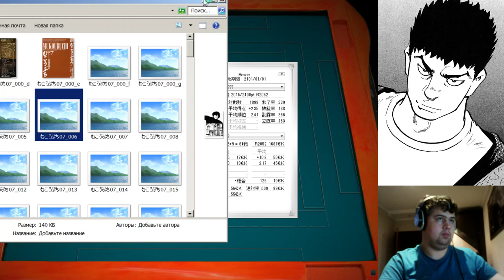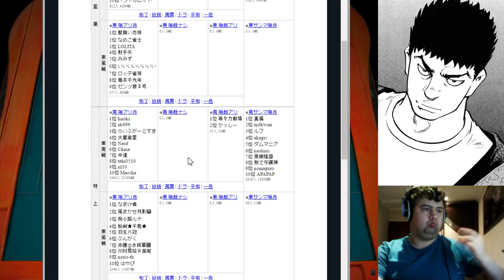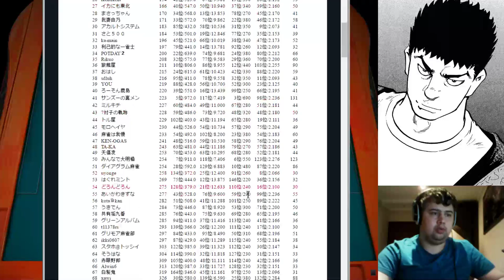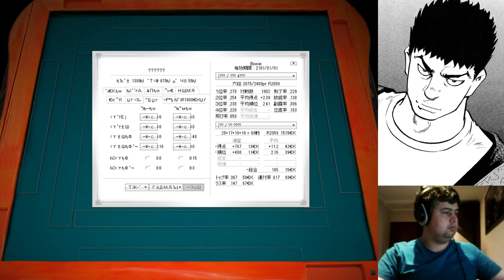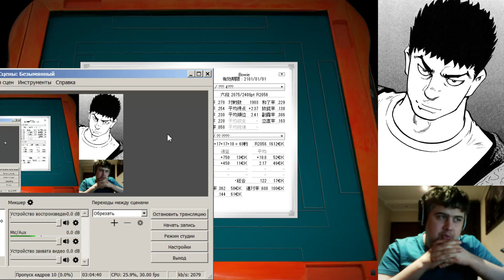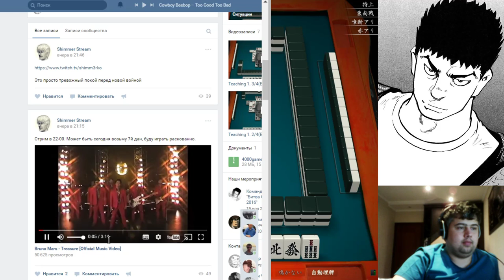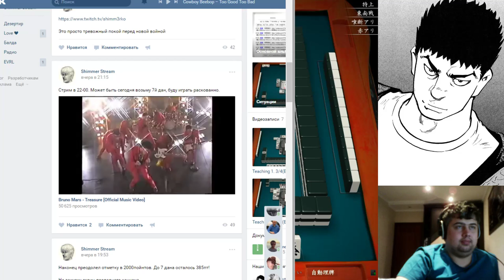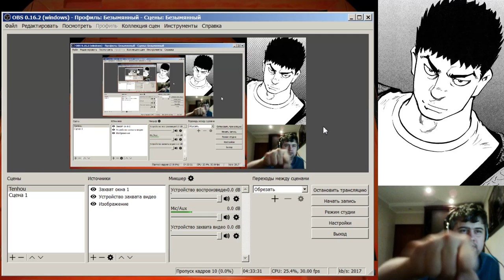way to 7 dan